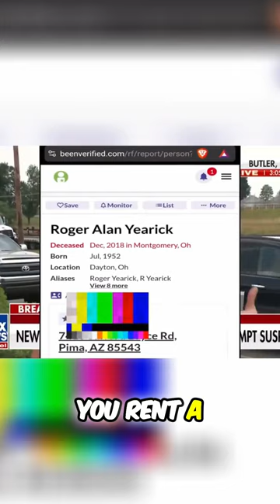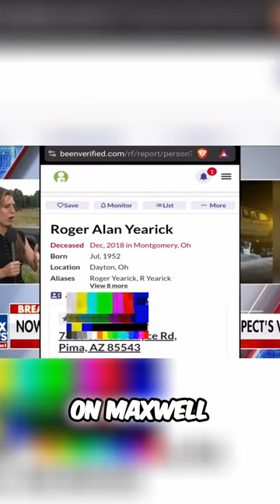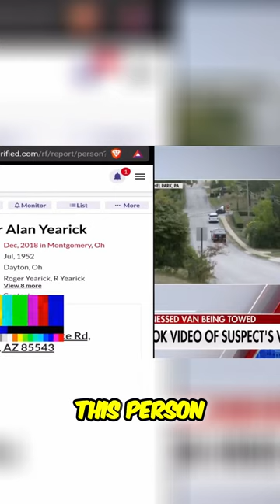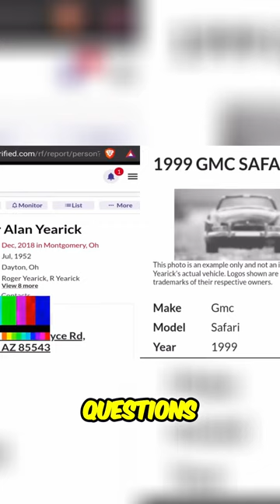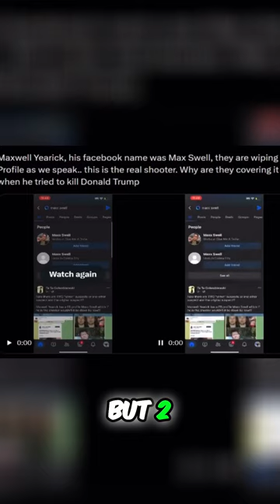Information About Trump's Rally Uncovered!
Why are the media and the officials now hiding the fact that a white van with explosives found inside was parked right outside the rally. K9's police dogs led authorities to the van. The van was impounded by the local police and towed away. How could Thomas Crooks drive 2 separate vehicles to the rally and if they were both his why are they hiding it from us??